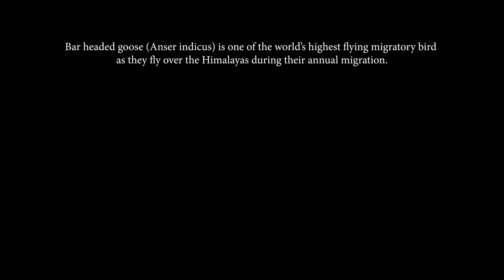Bar Headed Goose - The Magnificent Migrator| A short documentary film| Full HD| English Subtitle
Today, on the world migratory bird day, I'm proud to show you my first short documentary.
Bar headed goose - The magnificent migrator is a short documentary film emphasizing the annual migration of this migratory bird.

This short documentary is an official selection on NatureInFocus film festival, India and Abbeville bird and nature festival, France.

CREDITS:
Produced, Directed and edited by Janardanan
Narrated by Samuel Jenkin
Original Background score and sound design by Suriya Boomibalan.